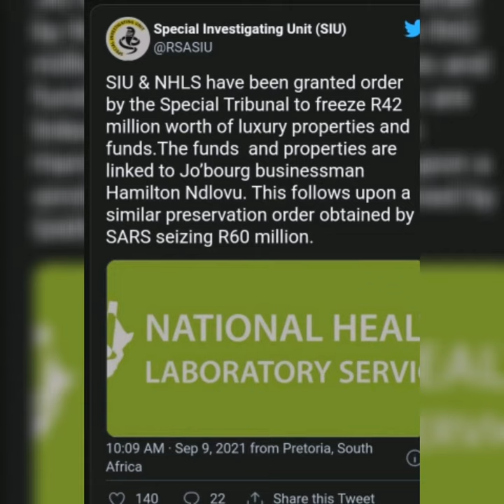Hamilton Ndlovu R42 Millon in asset frozen.